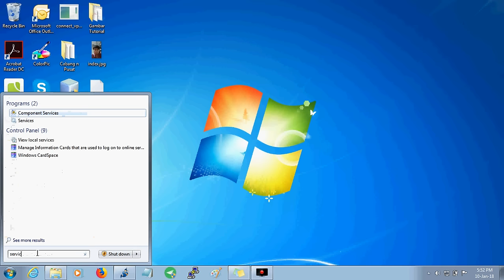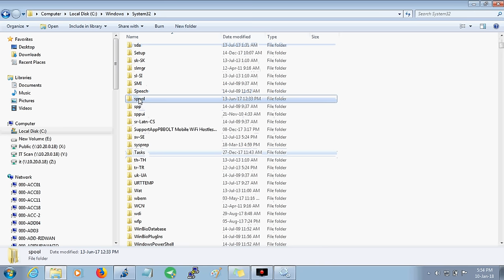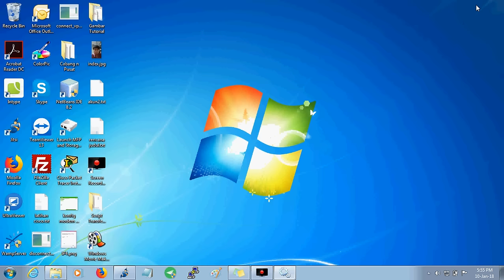Mengatasi Printer Tidak Respon - Sangat Cocok untuk Pemula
Pada video kali ini kami akan menjelaskan tentang bagaimana cara mengatasi printer yang tidak respon.  Cara yang kami sarankan sangat efektif untuk  mengatasi masalah printer anda yang tidak respon  atau muncul error pada saat proses print dilakukan..